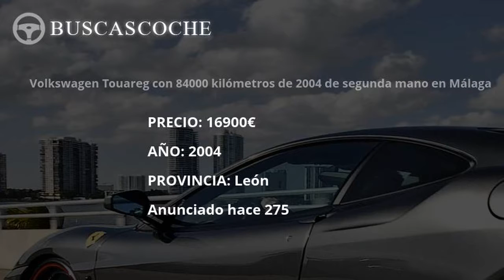Volkswagen Touareg desde 999€, mejores ofertas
Ultimos coches Volkswagen Touareg usados en venta, visita para verlos.